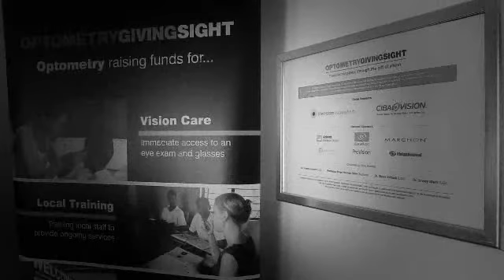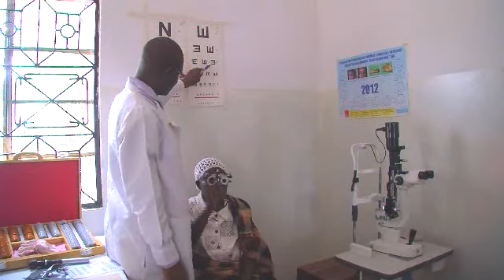Vision Source Brings Sight to Tanzania